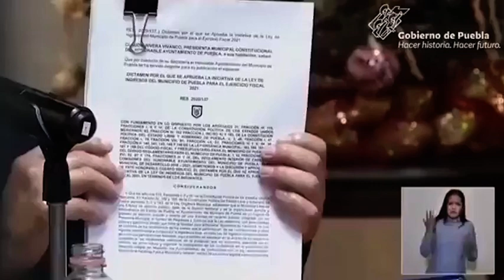Barbosa se reunirá con los ediles de todo el estado para analizar el cobro del DAP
Miguel Barbosa se reunirá con los 217 ayuntamientos para definir si solicitarán incluir en la Ley de Ingresos el cobro del DAP al Congreso